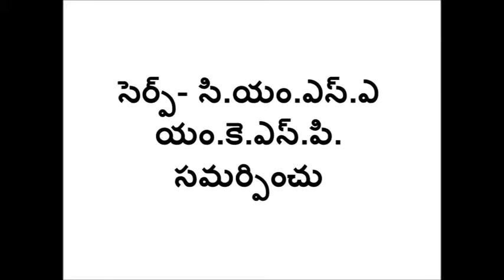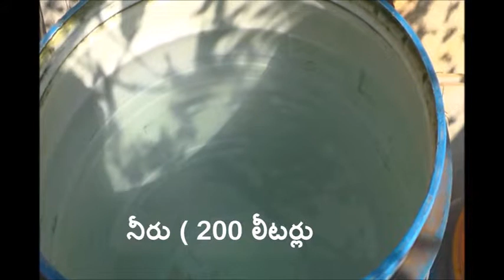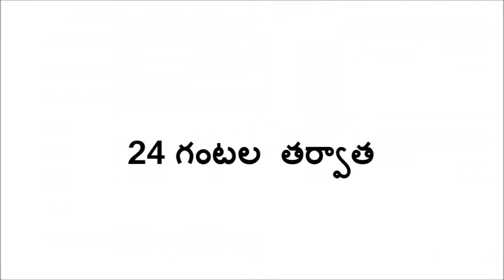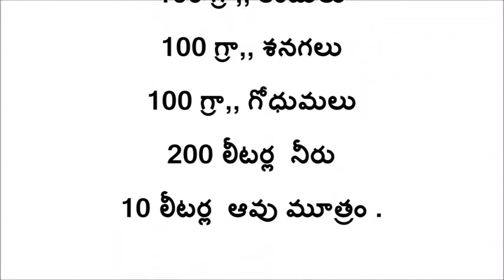Preparation of Tanik SERP_CMSA_MDK